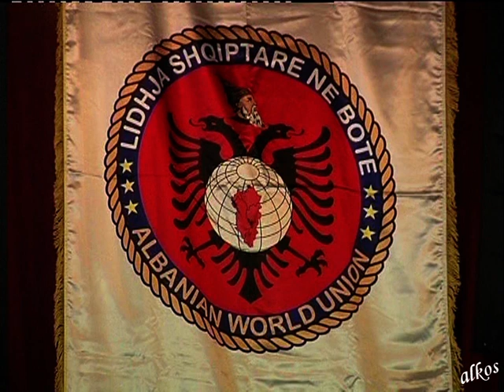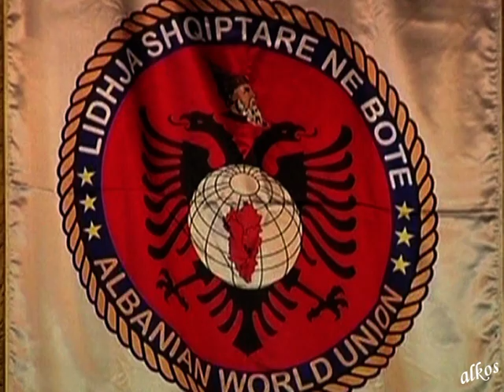LSHB Frankfurt 2012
Në Bad Homburg në afërsi të qytetit Frankfurt, LSHB, me një akademi solemne ka  shënuar 100 Vjetorin e Pavarësisë së Shtetit Shqiptar.
  Në akademi  me kumtesa u prezantuan akademikë, profilesh të ndryshme, shkenctarë , historianë, politikanë e miqë gjermanë, nga  të cilat doli se shqiptarët gjatë jubileut 100 vjeçar, kanë arritur një masë të aspiratave kombëtare, kurse duhet punuar edhe më tej në drejtim të integrimit në Europë.
  Krahas një numri të konsiderueshëm të  bashkatdhetarëve, në manifestim morën pjesë edhe përfaqësues të shoqatave kulturure e letrare që veprojnë në Gjermani.